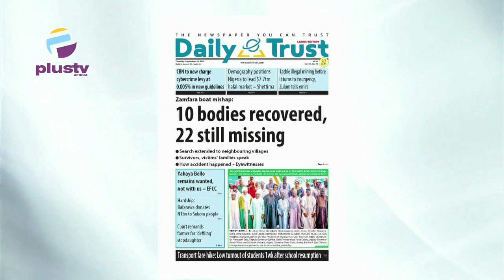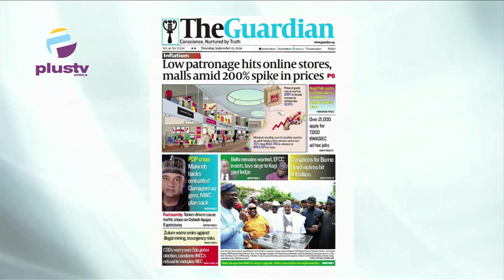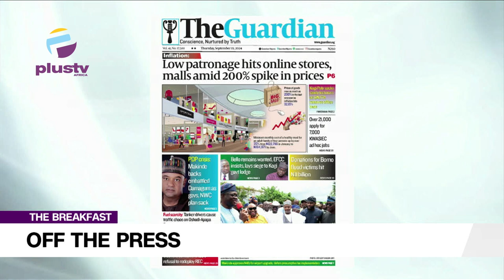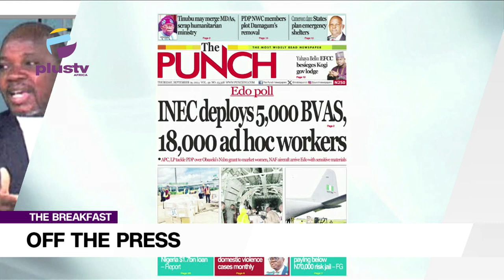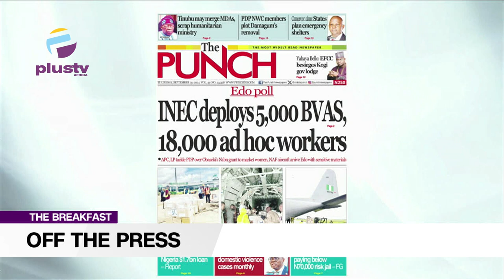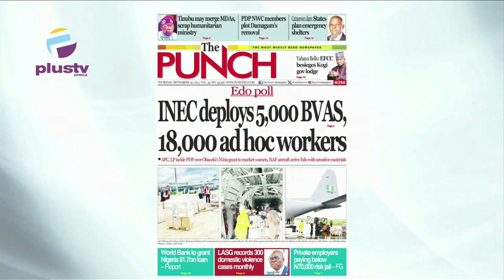Drama as EFCC, Yahaya Bello engage in gme of wits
Tunde Kolawole, A Legal Practitioner joined Nyamgul Agaji to review the biggest stories in the Newspapers today. Join us on weekdays at 7:15am on offthepress, as we discuss the biggest newspaper headlines today.